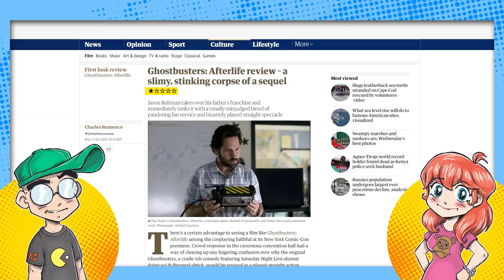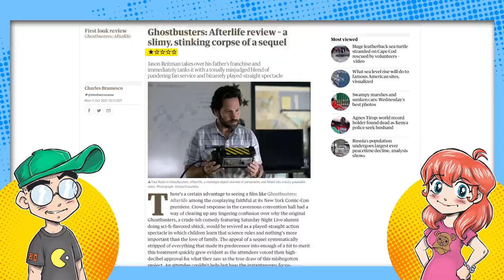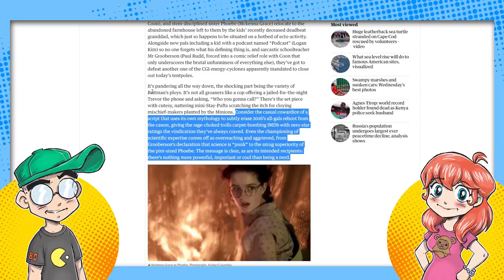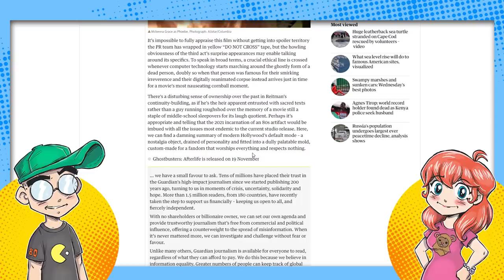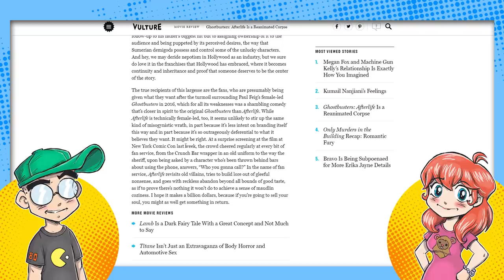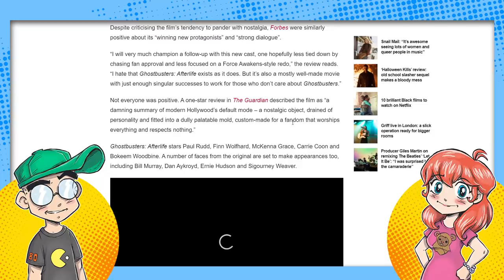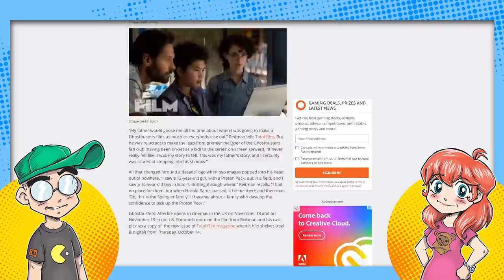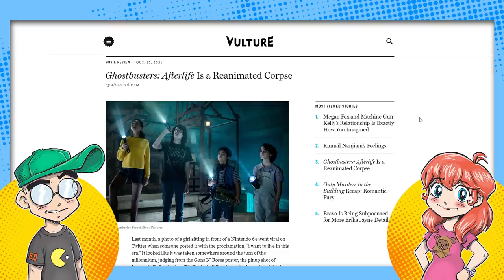Ghostbusters: Afterlife SALT Flows! Journos FURIOUS About Fan Service?!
Ghostbusters: Afterlife has been screened at NYCC, and the media is FURIOUS. Why? It erases Ghostbusters 2016 and offers up heaps of fan service to fans of the first two Ghostbusters movies. How very DARE they! These are the same kinds of journos who were HORRIFIED that Warner released The Snyder Cut, and reacted in a similar way.